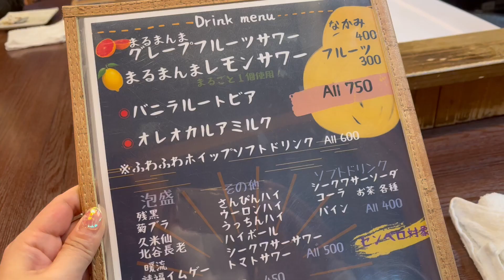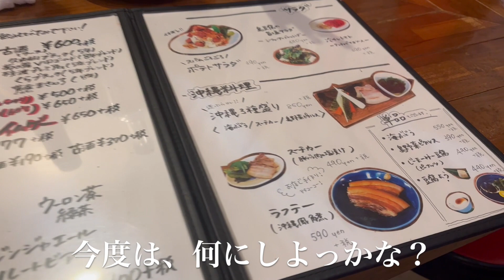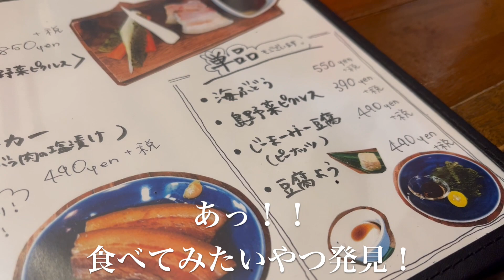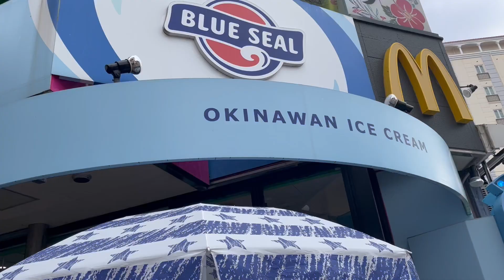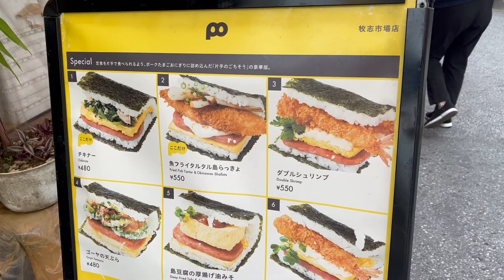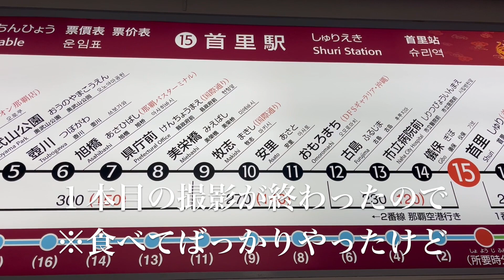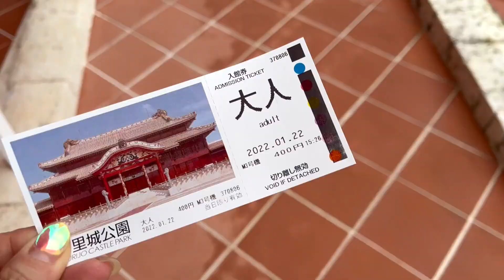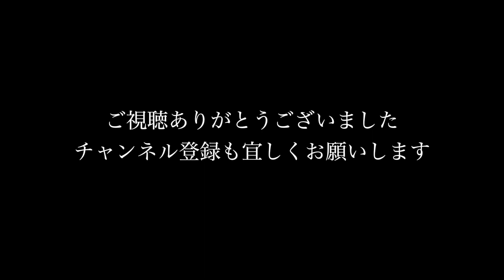【沖縄旅Vlog②】博多住み女、屋台村で飲む！ 那覇旅行/飲み歩き/はしご酒/一人飲み/一人旅/沖縄グルメ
PS.ブルーシール福岡にもあった！！！！笑

博多で生まれ育ちました！
こう見えて（？！）一人でお店に入るのも
苦手な小心者女ですが最近一人飲みも練習中！笑

屋台村【きんぱち】【ゑーさいん】
那覇市【ブルーシール】【ポーたま】
観光スポット【首里城】【瀬長島】

動画は再生リストにまとめていますので
是非過去の動画も見てくださいね！